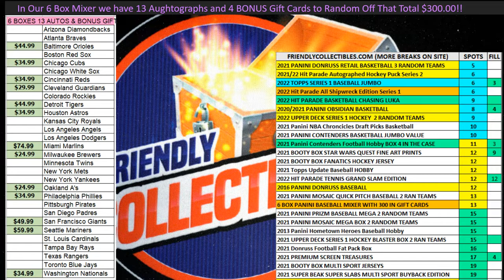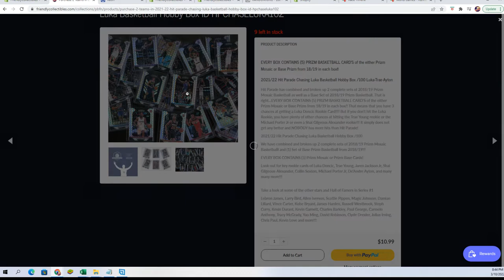202122 Hit Parade Chasing Luka Basketball Hobby Box FILL A ID HPCHASELUKA102